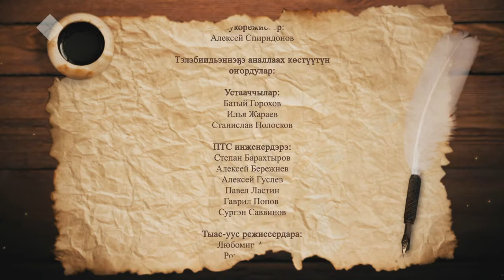«Тохсунньу тойуга» (13.02.21)